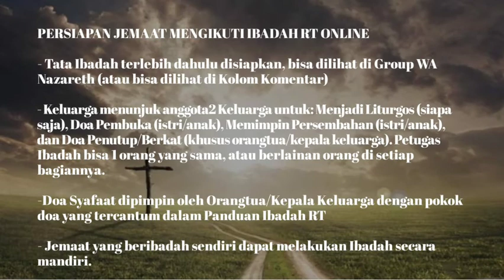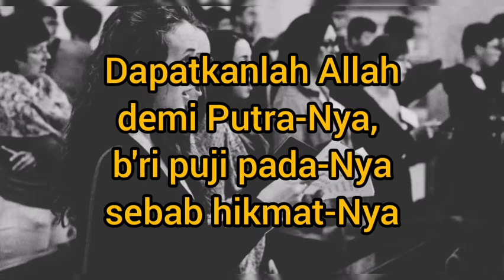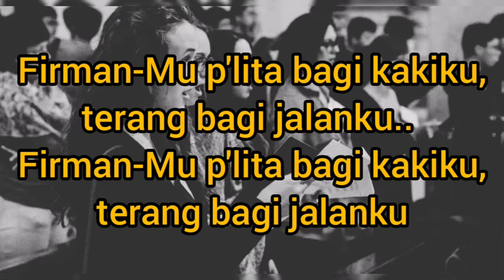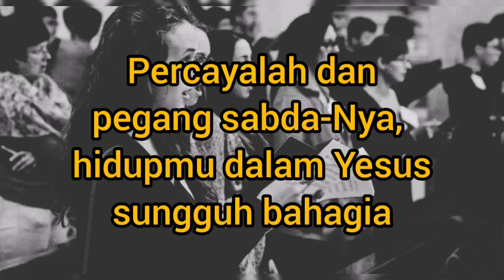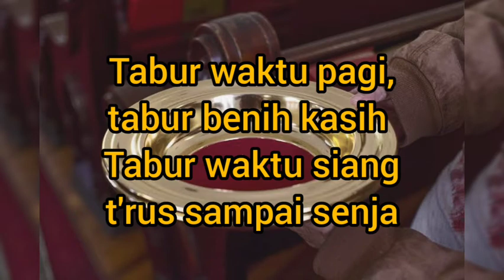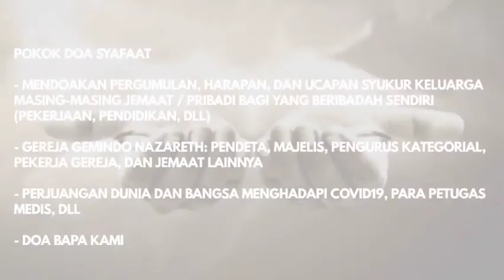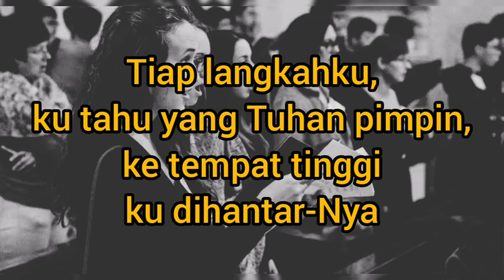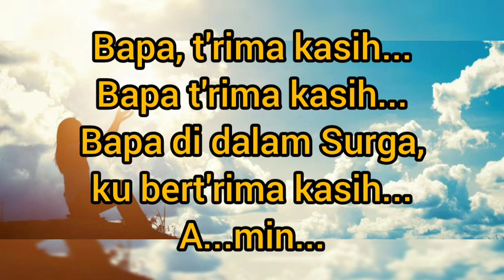IBADAH RUMAH TANGGA, 24 JUNI 2020 - GEMINDO NAZARETH (BENTUK IBADAH ONLINE)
Ibadah Rumah Tangga GEMINDO Nazareth
24 Juni 2020
Pembacaan Alkitab: KEJADIAN 8 : 1 - 19
Pelayan Firman: Pdt. Douglas S. Leander
Liturgos: Dkn. Ferry Lumy

Video ini adalah bentuk Ibadah yang telah disesuaikan untuk Ibadah jarak jauh (online) dalam rangka mematuhi peraturan Pemerintah Pusat dan Daerah serta mengikuti himbauan PGI maupun Sinode mengenai Physical Distancing dan penundaan pertemuan Ibadah di Gedung Ibadah. Hal ini guna memutuskan mata rantai COVID19 yang tengah menjadi Pandemik Global, maka sebagai Gereja kita menunjukkan kepedulian kita lewat mematuhi segala perintah dan himbauan yang ada, dengan tetap memfasilitasi kerinduan Jemaat untuk beribadah.

PERSIAPAN JEMAAT MENGIKUTI IBADAH RT ONLINE

- Tata Ibadah terlebih dahulu disiapkan, bisa dilihat di Group WA Nazareth (atau bisa dilihat di Kolom Komentar)
-Doa Syafaat dipimpin oleh Orangtua/Kepala Keluarga dengan pokok doa yang tercantum dalam Panduan Ibadah RT
- Jemaat yang beribadah sendiri dapat melakukan Ibadah secara mandiri.
- Ikuti ibadah online sambil duduk saja , tidak perlu berdiri kecuali untuk anggota Keluarga yang ditunjuk menjadi Petugas Ibadah
- Persembahan dikumpulkan di masing-masing keluarga (kalau bisa dikumpulkan dalam 1 amplop per keluarga, disegel, lalu dituliskan: Nama Keluarga, tanggal, dan jumlah), persembahan akan dikumpulkan ke Gereja pada saat Ibadah sudah aktif berjalan secara tatap muka

POKOK DOA SYAFAAT

- Mendoakan pergumulan, harapan, dan ucapan syukur Keluarga masing-masing Jemaat / Pribadi bagi yang beribadah sendiri (Pekerjaan, Pendidikan, dll)
- Gereja GEMINDO Nazareth: Pendeta, Majelis, Pengurus Kategorial, Pekerja Gereja, dan Jemaat lainnya
- Perjuangan Dunia dan Bangsa menghadapi Covid19, para petugas Medis, dll

- Tim Multimedia GEMINDO Nazareth